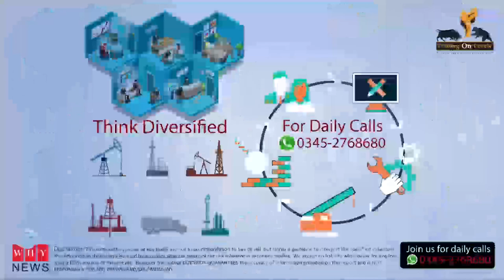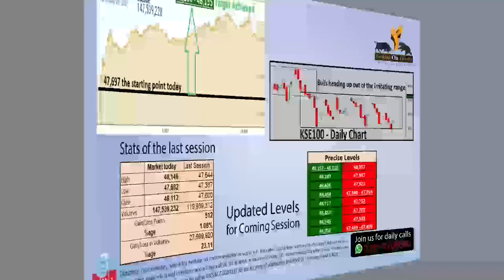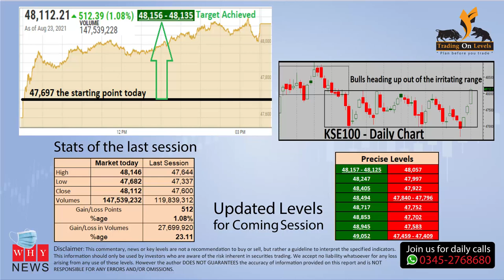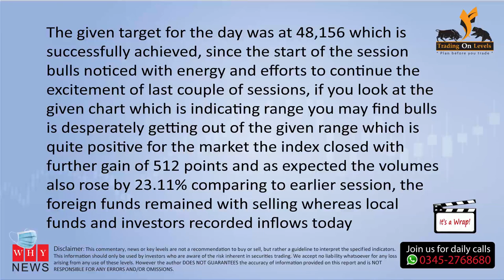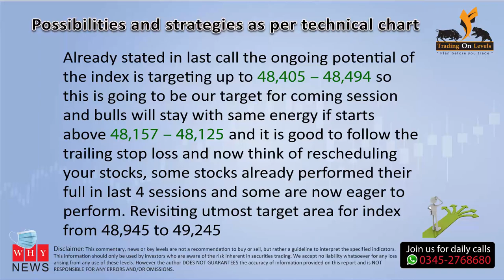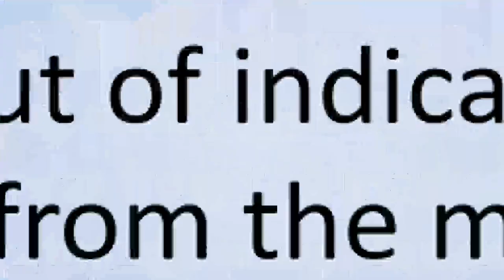Technical alert for KSE100 for 24th Aug 2021 by Khalid Saifuddin